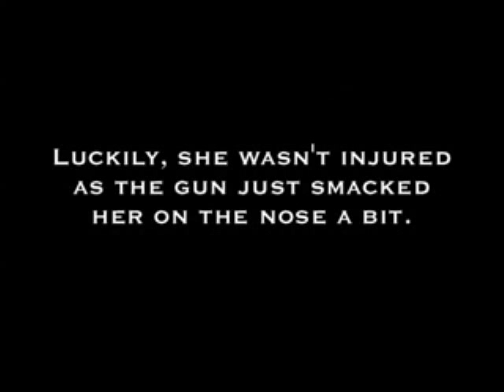Owned By A Desert Eagle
A girl shoot with a desert eagle and get owned